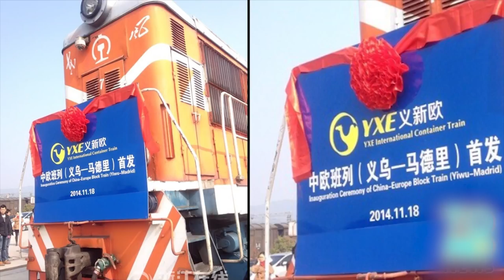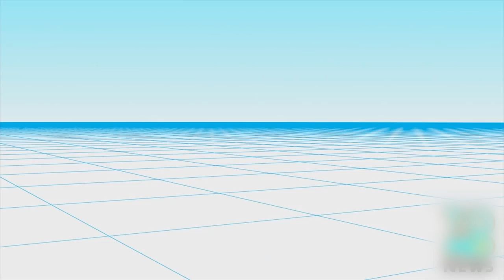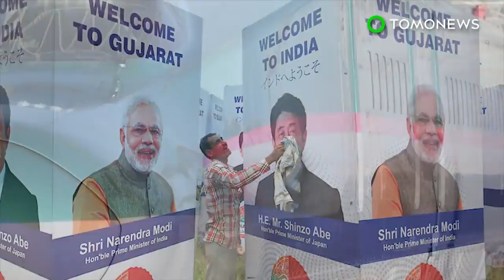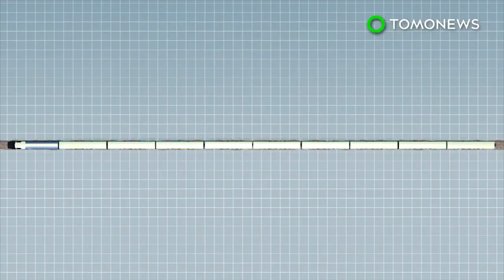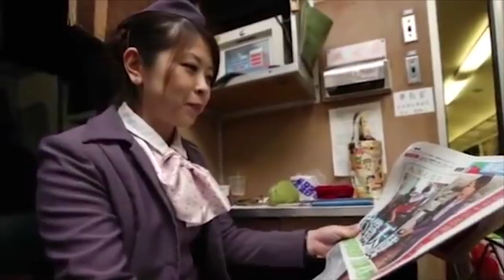Train stopped by caterpillars; World’s longest railway connects China to Spain - Compilation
1. May 7, 2015 — A JR train met its match this past week when a herd of caterpillars decided to cross the tracks.

2. Nov 25, 2014 — China launched a freight train service running between China and Spain in mid-November, which will significantly lower freight costs for Chinese manufacturers.

3. Feb 9, 2015 — Tracks covered with thick, deep snow is no problem for this train in New Brunswick, Canada. In the video, the train’s windshield is completely covered with snow as it approaches a level crossing. How can the conductor see outside?

4. Sep 19, 2015 — A unit of CRRC, China's largest train manufacturer, has signed a deal with an American venture to build a high-speed rail between Los Angeles and Las Vegas, Reuters reported.

5. Mar 26, 2015 — Siddesh, a brave and quick thinking 9 year old boy living in a village in India, stopped a train from passing over a faulty section of track.